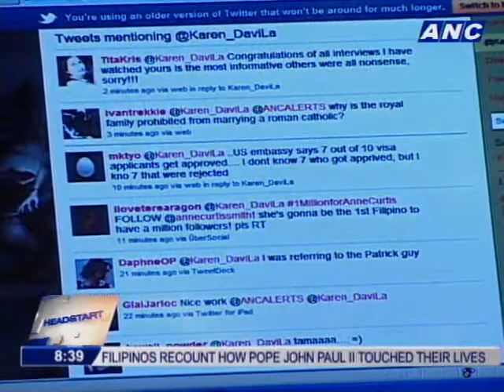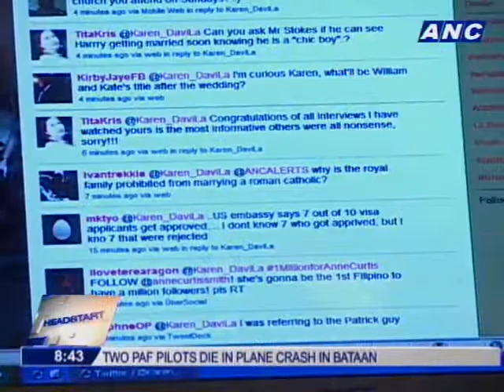ANC Headstart: Watching the Wedding of the Century 3/3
Leslie Stokes...
Officer of the order British Empire...
And Chairman of the British Chamber of Commerce of the Philippines

Guests:
Leslie J. Stokes, OBE.
Chairman, British Chamber of Commerce of the Philippines